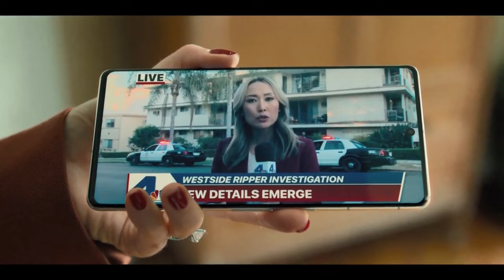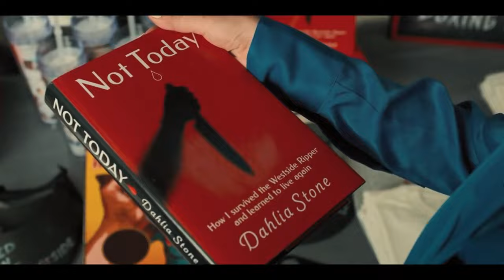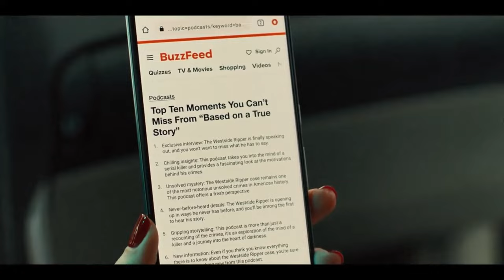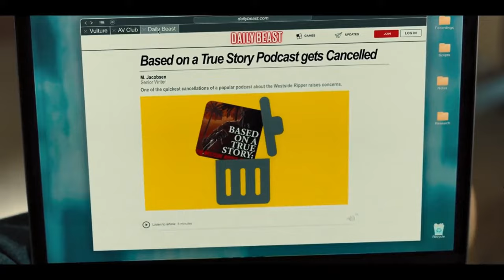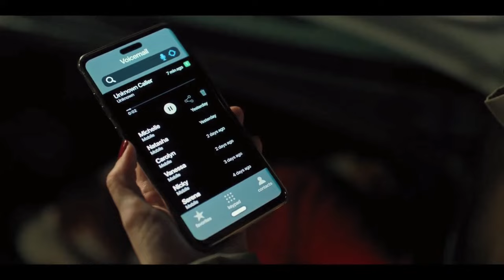Based on a true Story Review story recap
"Dive into the gripping world of 'Based on a True Story' as we dissect its authenticity, performances, and storytelling.

Creator - Craig Rosenberg

0:00 - A woman is murdered
0:10 - Ava and Nathan
0:30 - Plumber Matt arrives
0:56 - Ava identifies Matt as a Serial Killer
1:43 - Podcast
1:52 - Las Vegas
2:01 - Dhalia Stone
2:36 - Dhalia commits suicide
3:32 - Ruby finds secret
4:17 - Ruby blackmails Ava
4:32 - Simon vs Carlos
5:31 - Ruby is killed
6:16 - Simon arrives